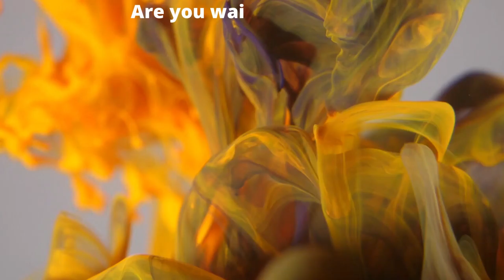Be Faithful in Little Things